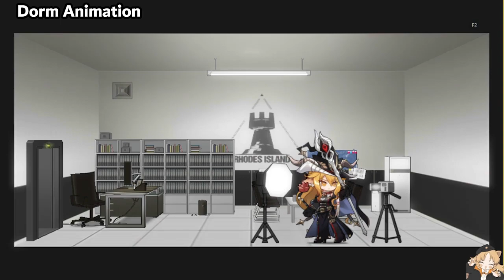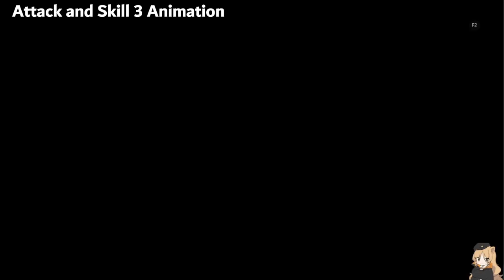Arknights: Degenbrecher Skin L2D 21 PO - Witch Feast: Shadow of the Dark Moon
【 DISCORD SERVER! 】